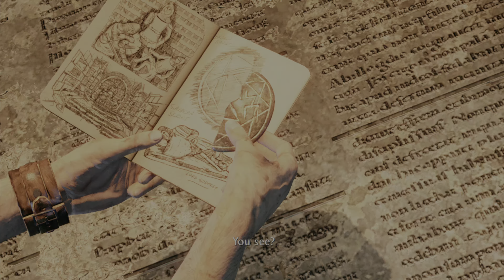Uncharted 3 : Drake's Deception Story & Crushing Walkthrough Part 4